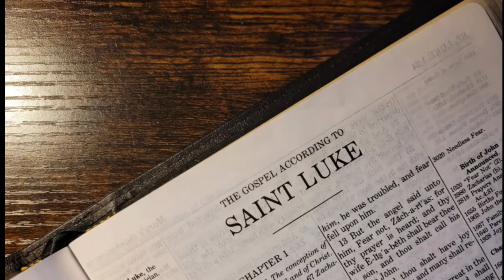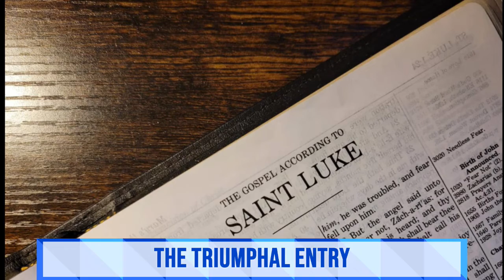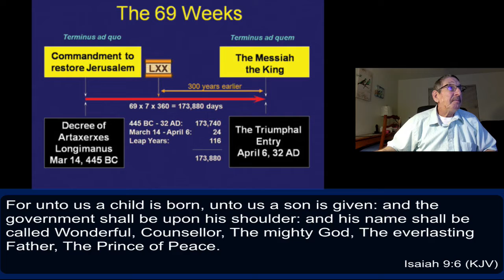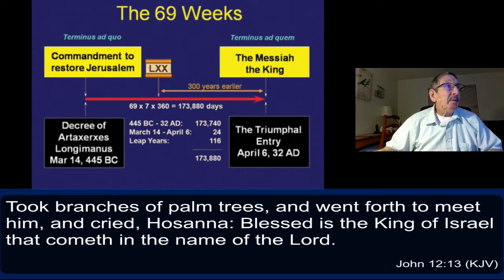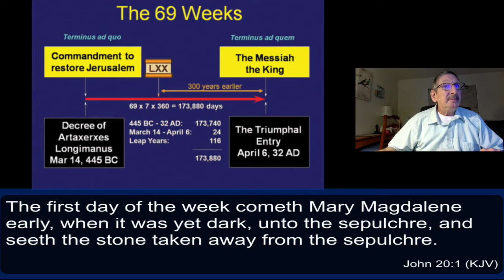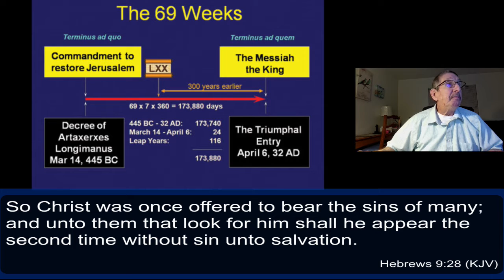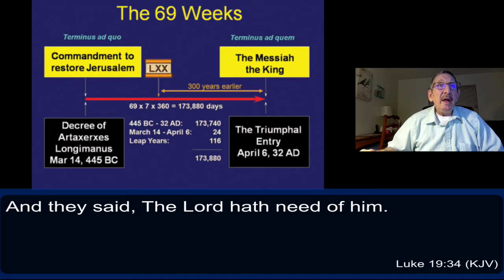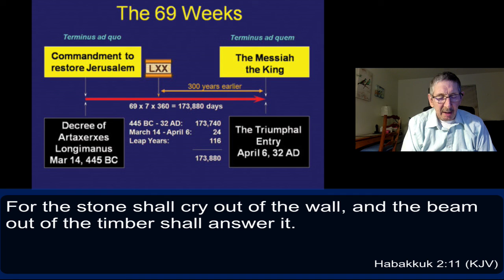The Triumphal Entry Luke 19:29-40 February 28, 2022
Luke Study Part 74 with Brother Dana